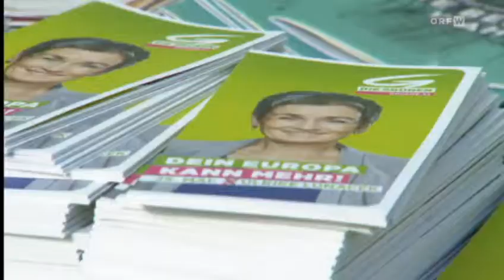Wien heute EU Wahlkampf - 10.5.2014